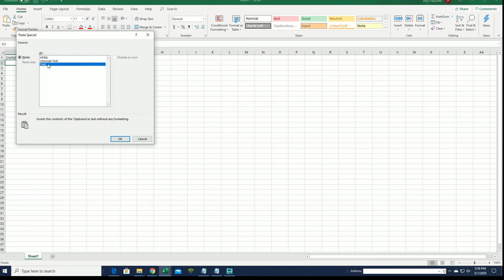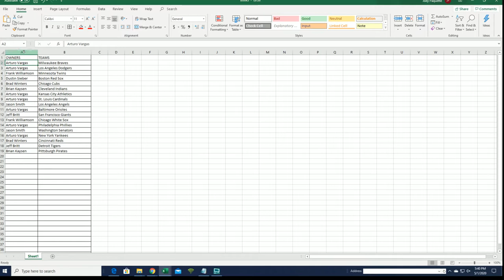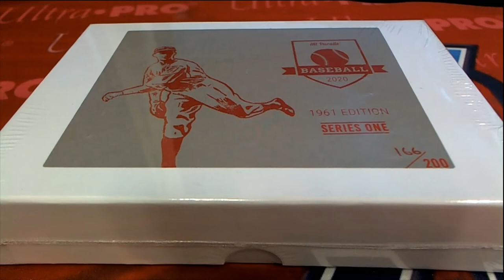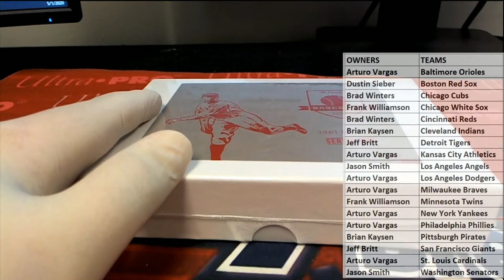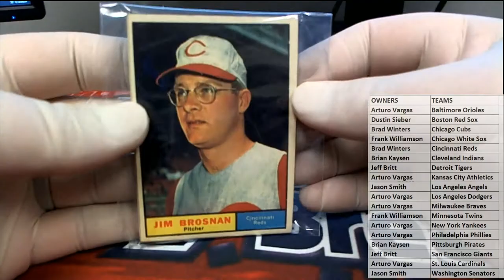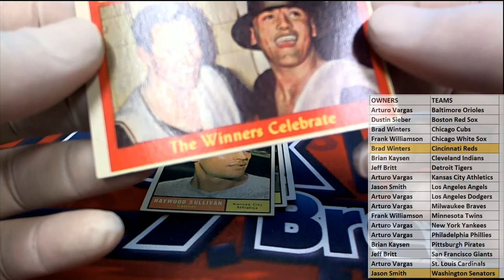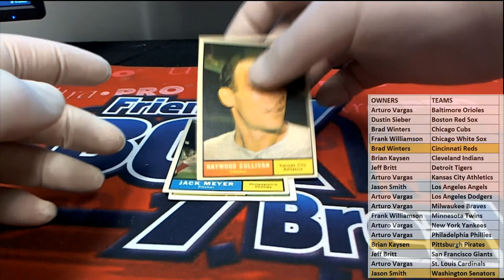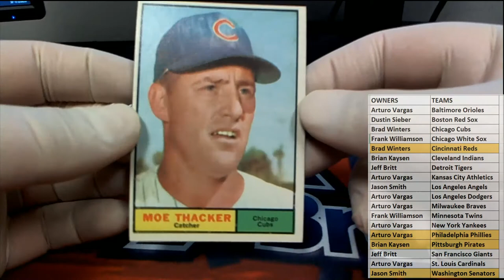2020 Hit Parade Baseball 1961 Edition ID 20HP1961BB201